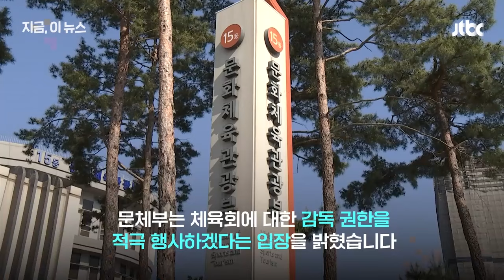"어쩌다 괴물 됐나" 달려간 곳이…체육계에서 벌어지고 있는 일 뉴스다 / JTBC News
0:00 문체부-대한체육회 대립각…서로 '공익감사 청구' 나섰다 (9.13 뉴스룸)
1:52 문체부, 체육회장 연임에 제동…"셀프 심의 문제 있다" (9.11 뉴스룸)
2:33 정몽규 축구협회장 4선 제동 건 유인촌 "체육회 어쩌다 괴물됐는지…" (8.27 지금 이 뉴스)